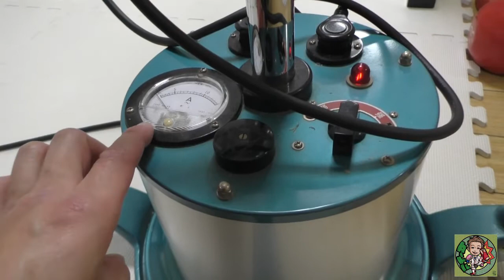ENG/한 ) 【コウケントー】可視光線を浴びるだけで脂肪燃焼！何でも治す光線治療器とは